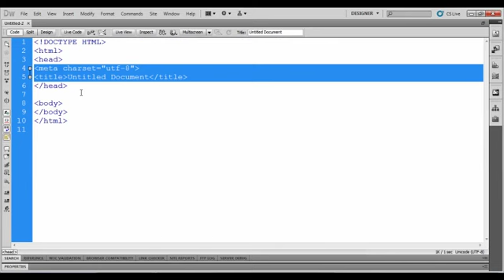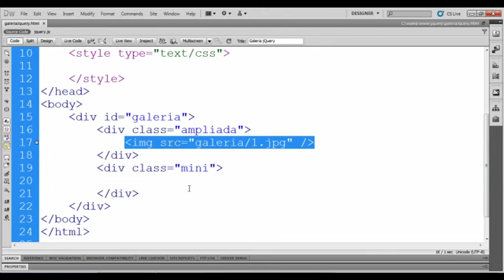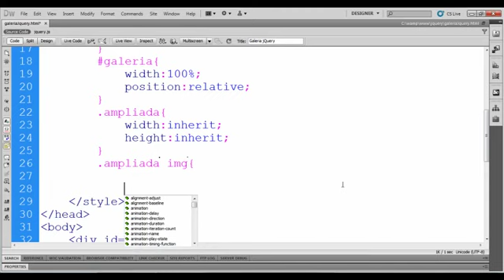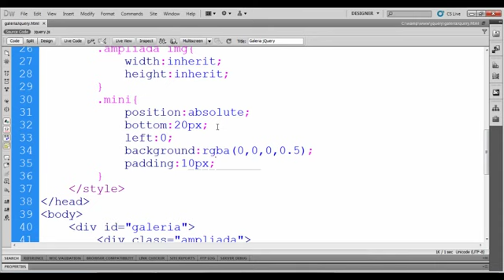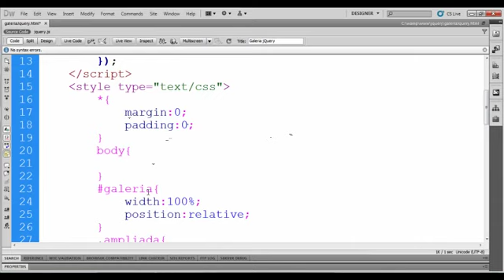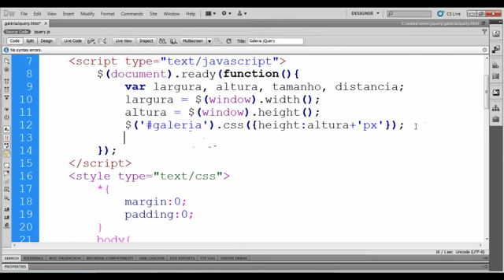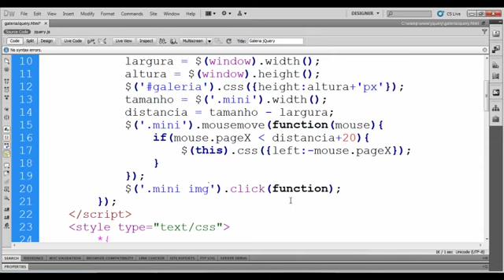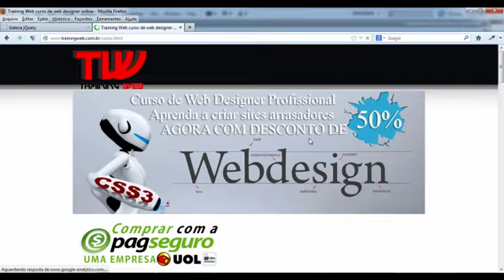Galeria jQuery com MouseMove